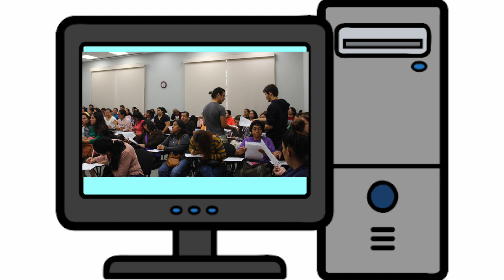¿Qué es Club de Tareas?